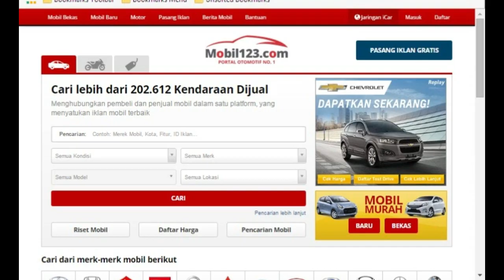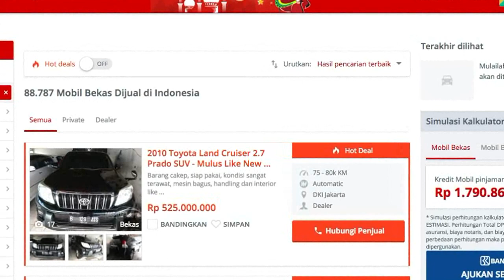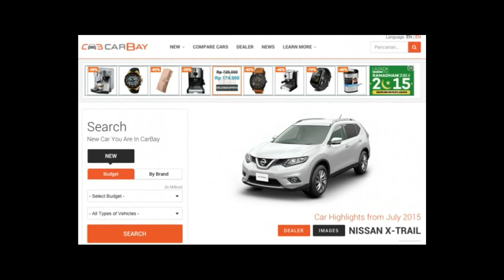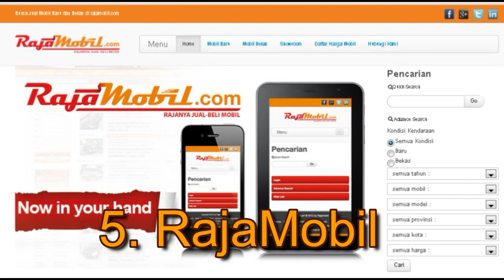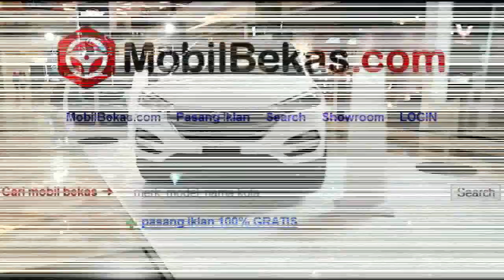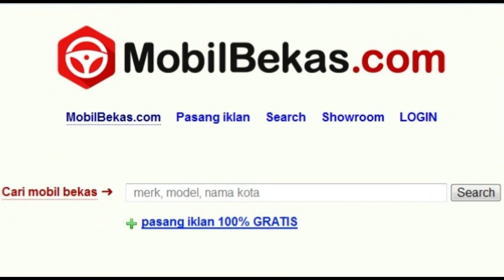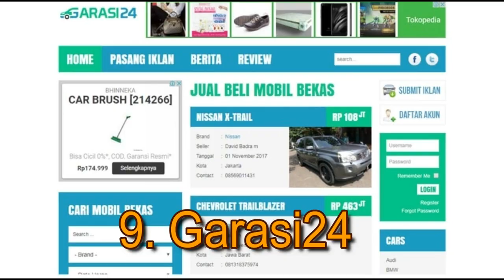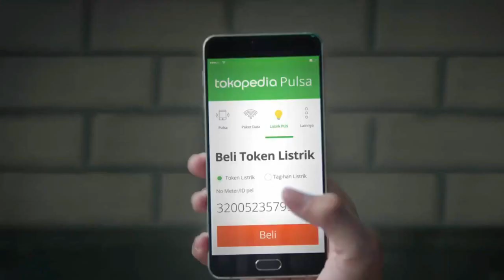12 Situs Jual Beli Mobil Terpercaya di Indonesia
Hello guys, kali ini kami akan menyajikan video tentang 12 Situs Jual Beli Mobil Terpercaya di Indonesia.